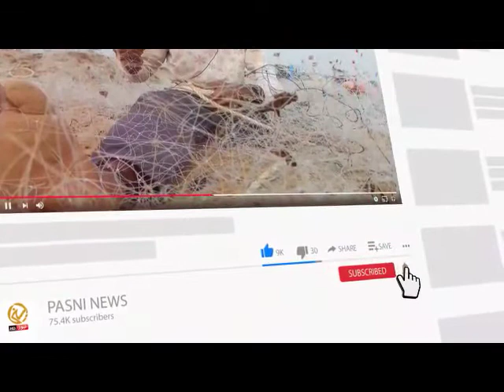Ramzan ke mahine men b logo ko pani nahi mil raha hae/Pasni news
پسنی نیوز یوٹیوب چینل کو سبسکرائب کریں ،پسنی نیوز فیس بک پیج،انسٹاگرام اور ٹویٹر اکاؤنٹ  کو فولو کریں 🎥
🎥 *Pasni News*  Youtube.com⬅️